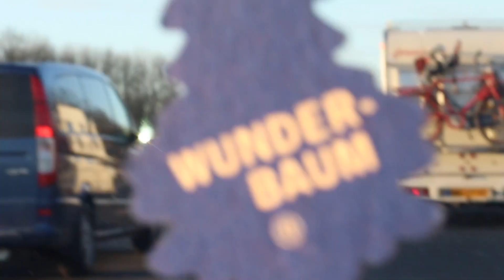Drei Weihnachtsmärkte in einer Nacht - Topster am Wochenende [20]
Wie letztes mal angekündigt, habe ich zusammen mit Tobske eine Reihe Weihnachtsmärkte abgeklappert. Auch wenn wir nur Düsseldorf, Essen und Crange geschafft haben, haben wir eine Menge gesehen und erlebt. Und natürlich zeige ich euch mal wieder einige Eindrücke von dort.